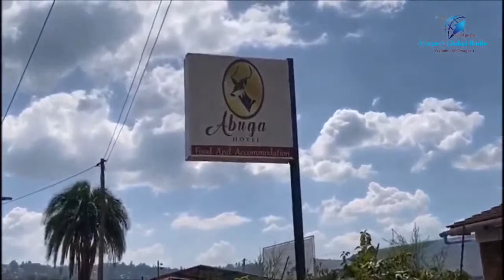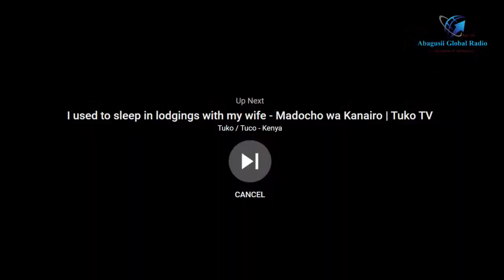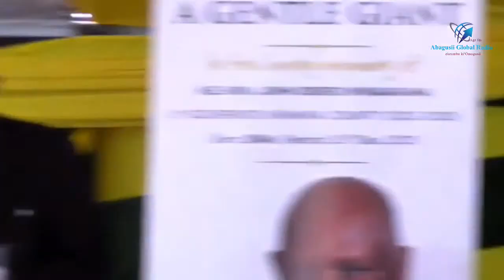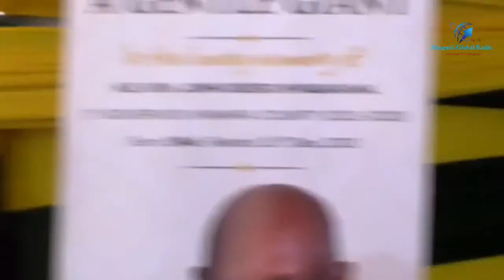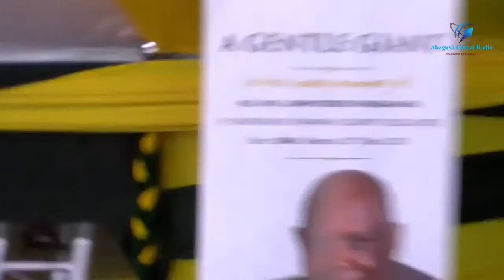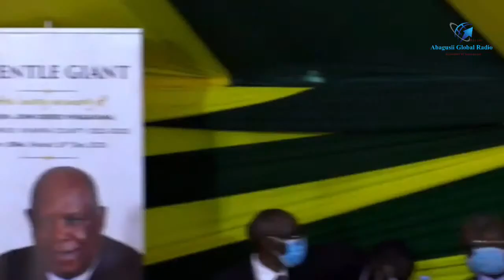NYAMIRA GOVERNOR JOHN NYAGARAMA'S BURIAL SERVICE